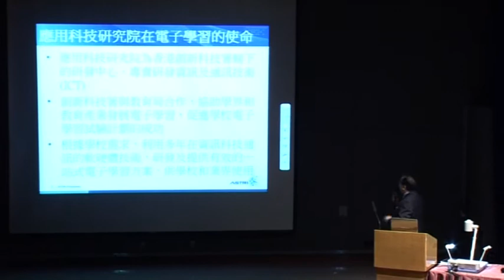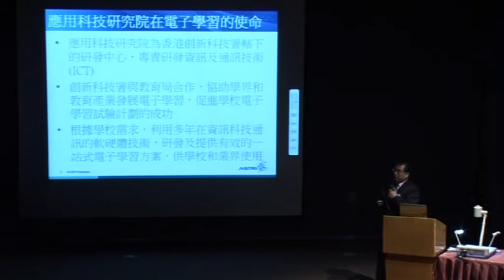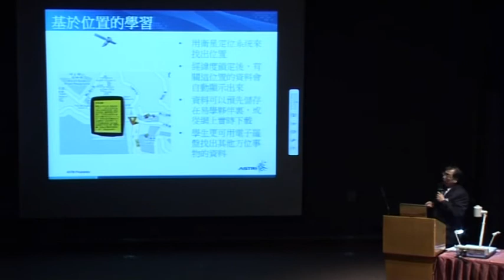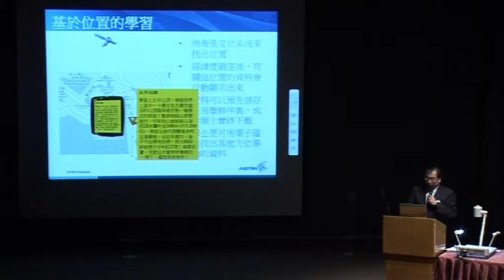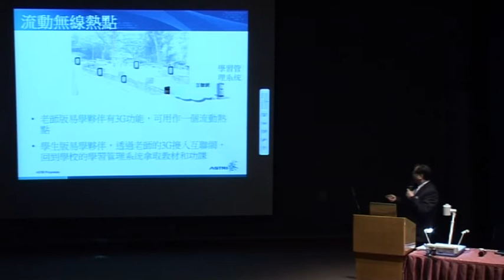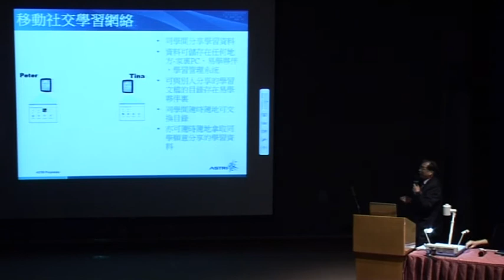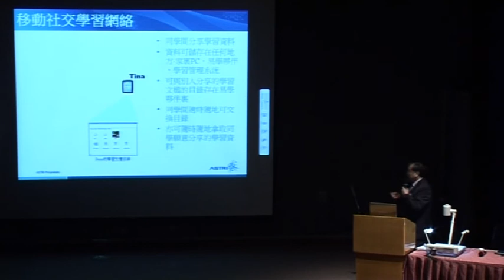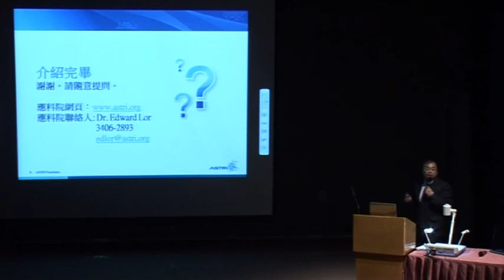Education2.3m - 9 - 應科院- 移動多媒體通訊技術 by ASTRI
Speaker:
Dr. Edward Lor
Deputy Director of the. Multimedia Communications Technology Group
ASTRI